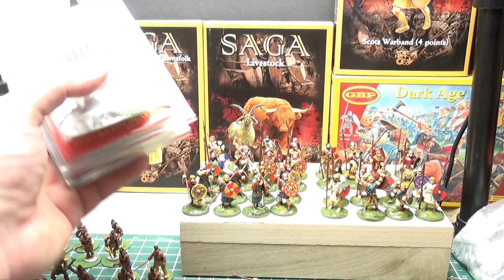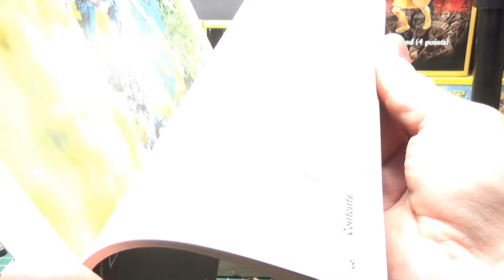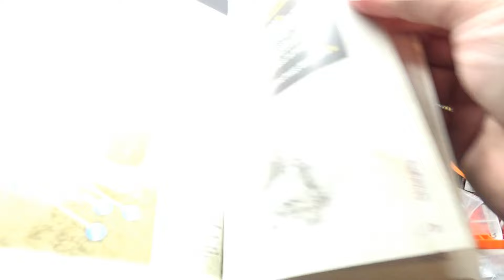SAGA in 2024??